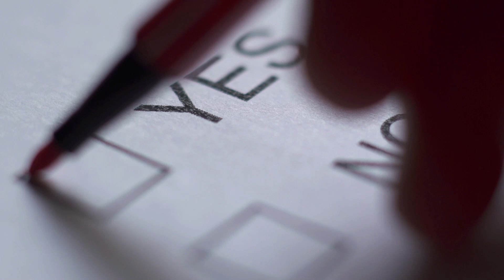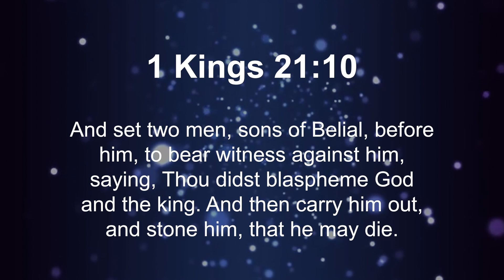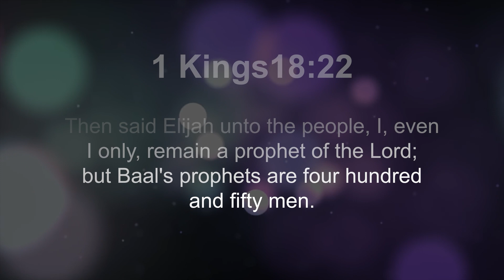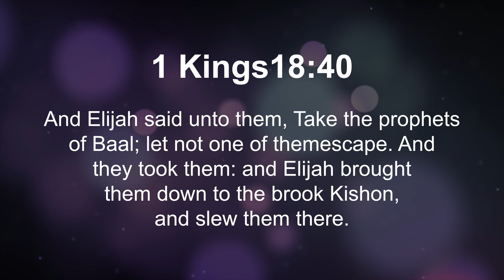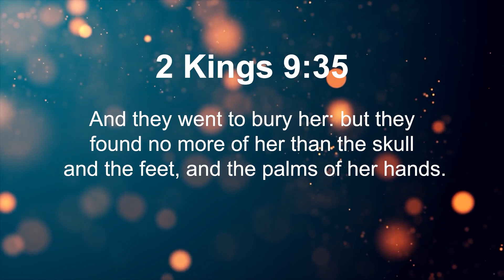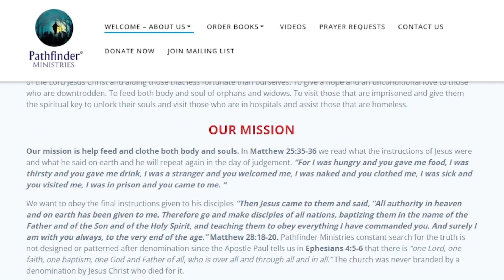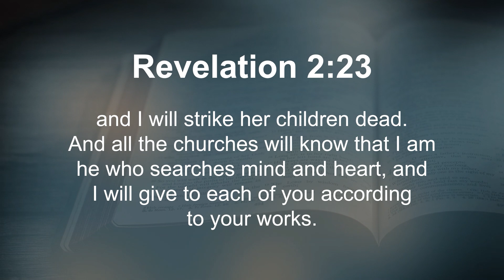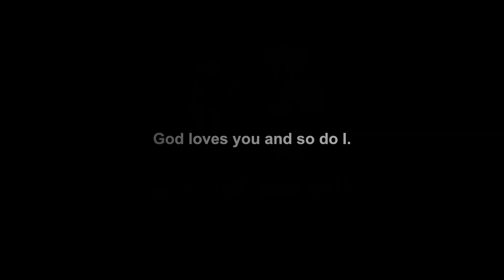Prophetess Of Evil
What is the spirit of Jezebel and does that spirit exist today?

Don't forget to order "Three In One Unsolved Mysteries Of The Bible From Genesis To Revelation".

Much discovery is waiting for you!

-Path Finder Ministries